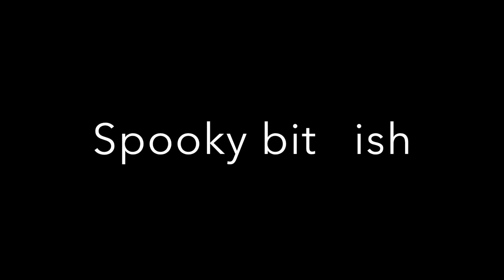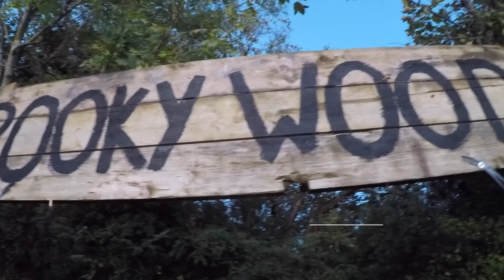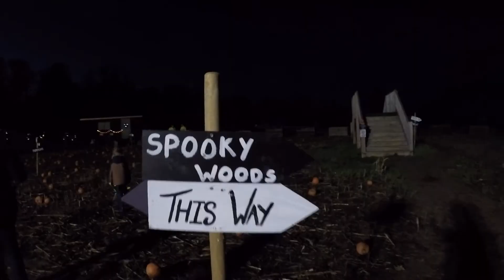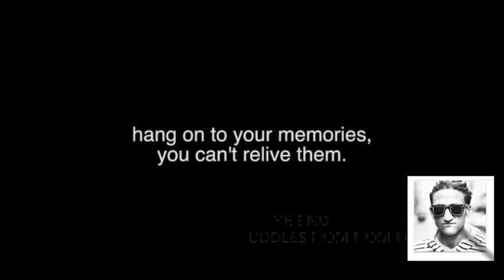Nasty weather/ ghosts/ bad beats /NSDV#162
Hi Guys, a bit of nasty weather some ghosts and a pair of moulting head phones for a change lol.

As i always say, love like you have never loved before the one you love truly, your true love will find you one day, do all you can to never stop loving them, you never know when they could go.

I have never stopped loving you leanne and the last 10 years you have made special for me, you know I hoped I could of made more years and decades special for you, I think you do understand how much I love you, I am sorry if it hurts though, I only wanted whats best for you and to love you unconditionally for the rest of my life. With every breath I have loved you always, you are the most beautiful woman alive you always have been no one else has ever crossed my mind other than you and with every heartbeat I miss you, I just want to be able to show you and be there cuddling close with you making everything else seem irrelevant, as always I Love you baby bell so so very much Nom Nom xxx.

Music  What You Used To Be — Mauro Somm